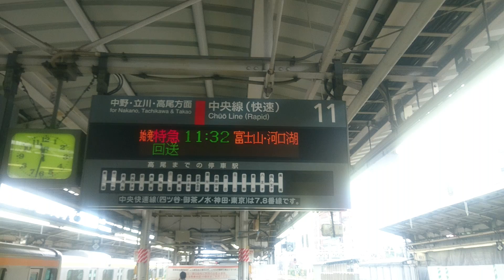臨時特急富士回遊93号 富士山・河口湖行き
撮影日→2019年8月22日新宿駅11番線ホーム

房総色のE257系の運用だったことは知りませんでした。ホリデー快速（ニートレインことE215系ではない）の運用にも就いていたから賢明な判断だと思った。

成田エクスプレス河口湖行き復活お願いします。